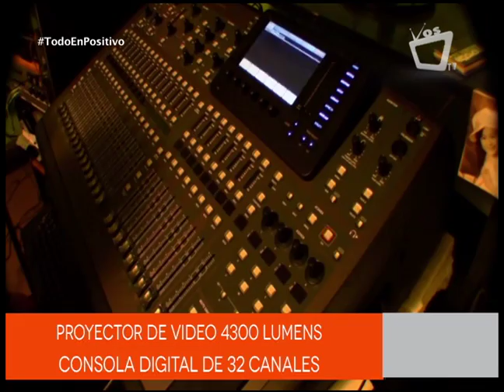Tema: Promoviendo la lectura y la cultura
"Un pueblo educado siempre es un pueblo culto y un pueblo que se desarrolla rápidamente" El director de Hispamer Jesús de Santiago nos habla acerca de la importancia de de crear espacios donde se promueva la lectura.